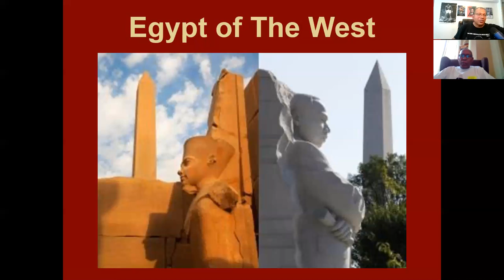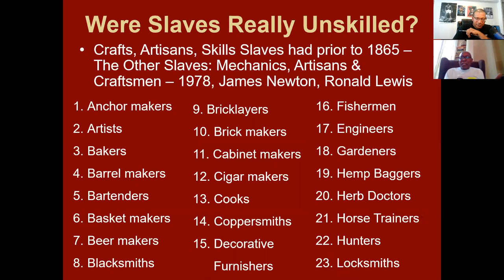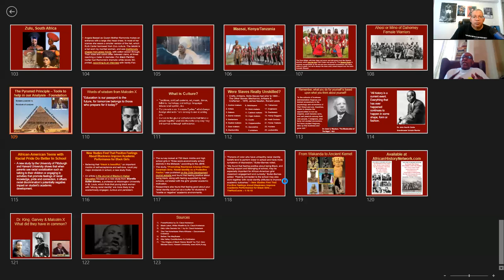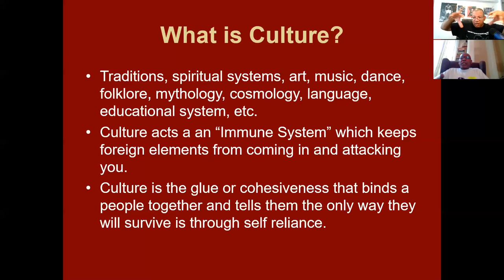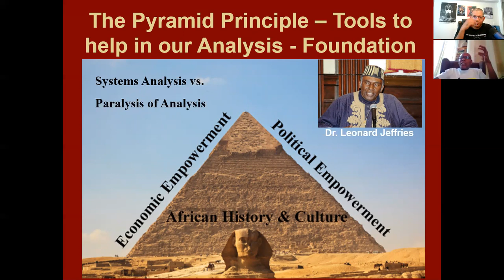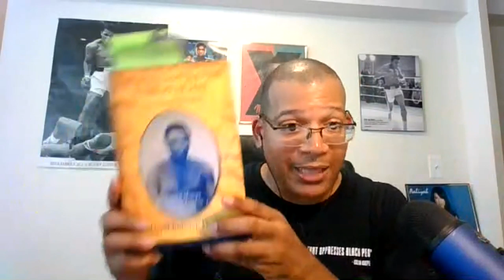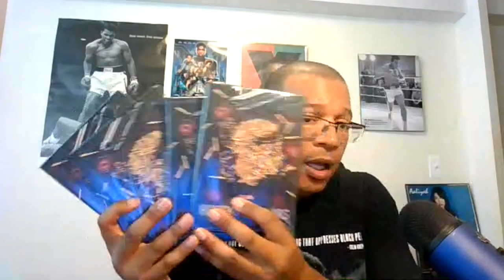Prof. James Small of Hidden Colors 5: Legacy of Slavery In America 1619 to 2019 - 8-20-19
Michael Imhotep host of The African History Network Show on 8-20-19 interviewed Prof. James Small of "Hidden Colors 5" about "The Legacy of Slavery In America 400 Years, 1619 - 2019: The African Presence Before Slavery”. Prof. Small talked about his Ancestry, The Africans known as Moors, Black Indians and more. 400Years #16192019

ORDER Hidden Colors 5: “The Art of Black Warfare”; Releases 8-12-19, Get 3 Digital Downloads by Michael Imhotep

Aug. 20th, 2019 marks the 400th year Anniversary of the "20 and odd Africans" who came into Point Comfort in what would later be called the colony of Virginia. This year is known as "The Year Of Return" as many African Americans are reconnecting to Africa and traveling to Ghana and other West African countries. When we discuss the Trans-Atlantic Slave Trade we have to first understand that African people are the Original people of North, Central & South America & have been in the land we call U.S. at least 51,700 years. We can’t start studying our history in SLAVERY. Even when we study the Trans-Atlantic Slave Trade, which is important to study, we can’t start in 1619 or in the 1440s when the Portuguese get involved. We have to understand the history chronologically and deal with the 800 year occupation of Europe by the Africans known as the Moors who enter into the Iberian Peninsula, today known as Spain and Portugal, from North Africa in 711A.D. This course not only deals with the Trans-Atlantic Slave Trade but thousands of years of history that leads up to the Slave Trade of African people taking place.

Thurs. 8pm EST - LIVE ONLINE CLASS - "Ancient Kemet, The Moors & The Maafa: Understanding The Trans-Atlantic Slave Trade What They Didn’t Teach You In School 2019 - The Year of Return” with Michael Imhotep founder of The African History Network.  Class #1 is on Thur., Aug. 22nd, 8pm EST.  This course is only $80, regularly $130.  As soon as you register you can watch about 36 hours of BONUS CONTENT. WATCH NOW!!!